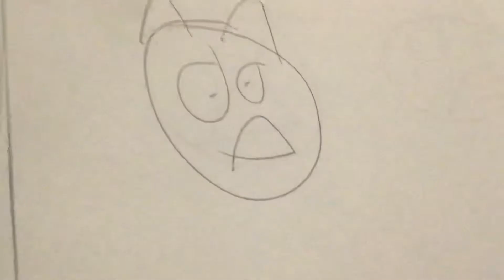Penguin (Dinosaur) Part 6 Max Goes Tree Chopping/Max Meets Gia